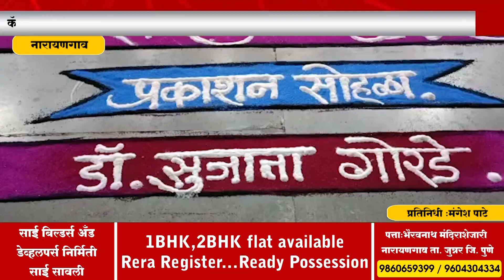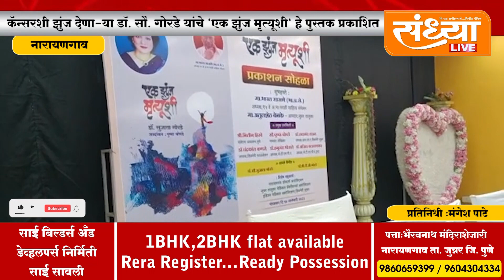नारायणगाव- कॅन्सरशी झुंज देणाऱ्या डॉ. सौ. गोरडे यांचे "एक झुंज मृत्यूशी" हे पुस्तक प्रकाशित